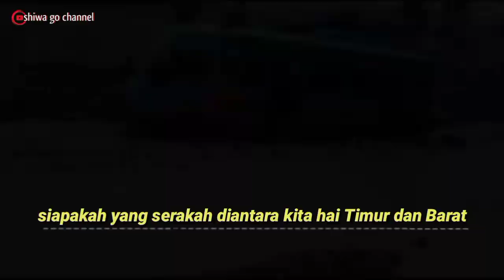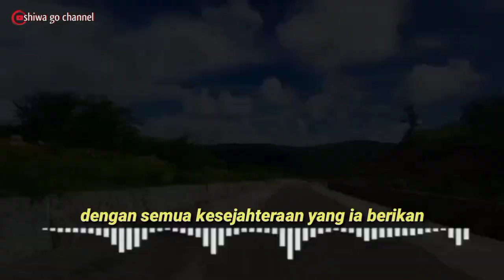Surat terbuka untuk mahasewa dari Warga NTT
gara² Presiden Jokowi jalan di NTT jadi begini, jangan ngaku sopir kalau belum coba arena di NTT

saking cintanya Rakyat NTT pada Presiden Jokowi, begitu juga sebaliknya saking cintanya Presiden Jokowi pada Rakyat NTT